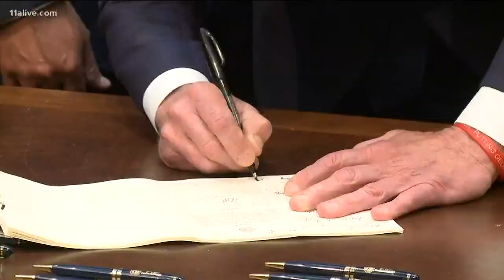Hawks owner: Abortion law is bad business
Antony Ressler talked about the law to CNBC.